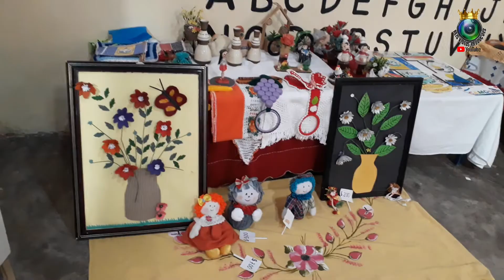CAMOCIM 142 ANOS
Parabéns Camocim pelos os seus 142 anos.
Apoie o nosso canal, se inscrevendo e compartilhando.